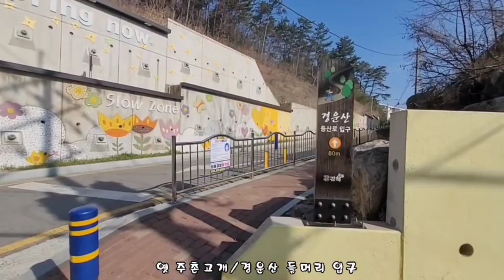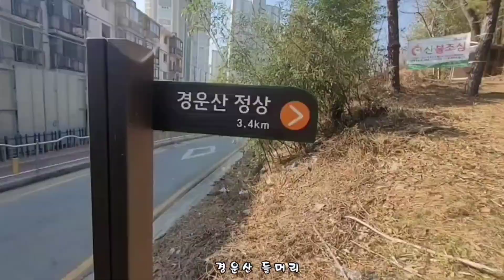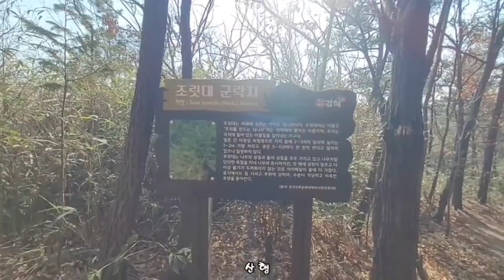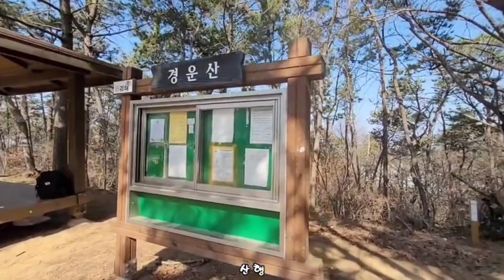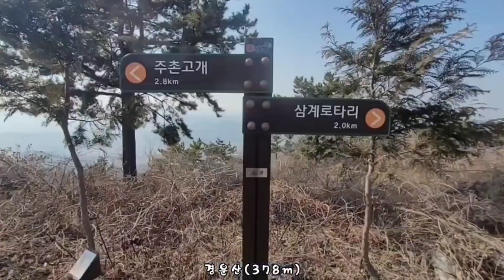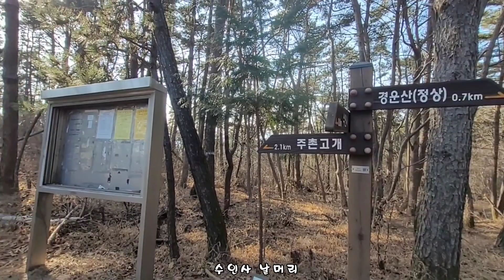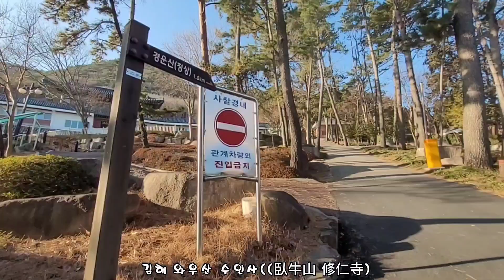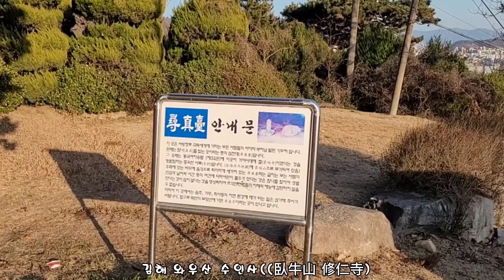김해 경운산(378m)~봉명산~수인사(修仁寺) 트레킹